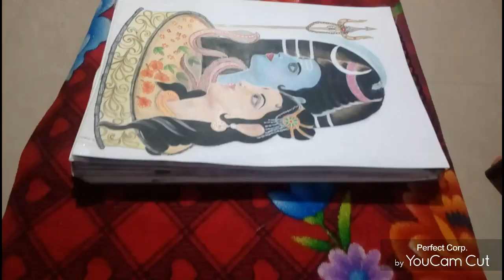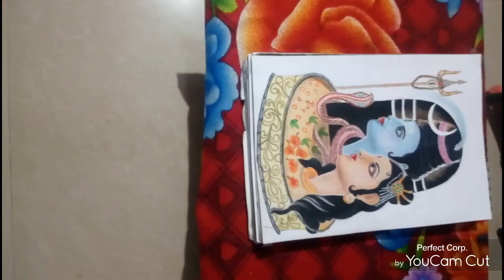MAHA SHIVARATRI SPECIAL DRAWING // HOW TO DRAW SHIV-PARVATI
YE VIDEO EK TRENDING VIDEO HAI JO KI SHIVARATRI SPECIAL DRAWING
             THANK YOU SO MUCH FOR WACHING THIS MY VIDEO

1) SHIVARATRI SPECIAL DRAWING
2) HOW TO DRAW SHIVARATRI SPECIAL DRAWING
3) HOW TO DRAW SHIVA-PARVATI DRAWING WITH COLORED PENCILS DRAWING
4) HOW TO DRAW EASY SHIVA-PARVATI DRAWING
5) HOW DRAW SHIVA DRAWING WITH COLORED PENCILS
6) HOW TO DRAW PARVATI DRAWING WITH COLORED PENCILS
7) HOW TO DRAW SHIVA-PARVATI DRAWING FOR BEGINNERS
8) HOW TO DRAW SHIVA-PARVATI DRAWING FOR KIDS
9)HOW TO DRAW REALISTIC SHIVA-PARVATI DRAWING
10) HOW TO DRAW SHIV-PARVATI DRAWING WITH WATERCOLOR
11) HOW TO DRAW SHIVA-PARVATI DRAWING WITH PASTELS
12) SHIVA-PARVATI DRAWING WITH SOFT PASTELS
13) SHIVA-PARVATI DRAWING WITH OIL PASTELS
14)SHIVA-PARVATI DRAWING STEP BY STEP WITH COLORED PENCILS
15) SHIVA-PARVATI DRAWING WITH PENCILS
16) SWATI CHOURSIYA ART LEARN ART KABHI BHI
17) SWATI CHOURSIYA ART DRAWING
18) SWATI DRAWING ARTIST
19) MAHA SHIVARATRI SPECIAL DRAWING // HOW TO DRAW SHIVA AND  PARVATI DRAWING
20) LORD SHIV AND PARVATI DRAWING WITH COLORED PENCILS
21) LORD SHIVA DRAWING MAHA SHIVRATRI SPECIAL DRAWING
22) LORD PARVATI DRAWING MAHA SHIVRATRI SPECIAL DRAWING